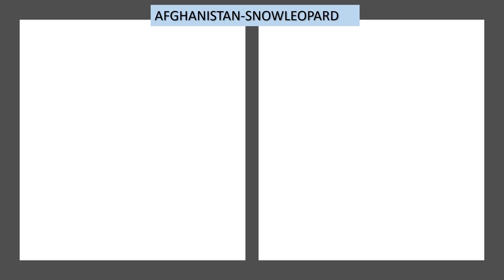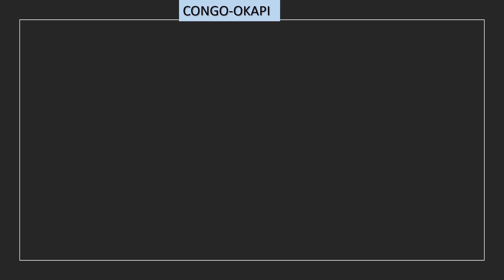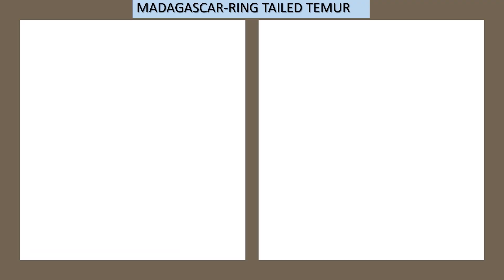National Animals of all countries| National Animals of Top 100 countries| World National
This video is showing The National Animals of  Countries in the world .
This will be very helpful for preparation of government exams.
The National Animal is an animal that is chosen by a country as a unique symbol for that country, every country has its own National Animal. It is used by a unifying image of the nation in front of the world. The National Animal is selected carefully considering their ecology, tradition, culture, Mythology, etc.